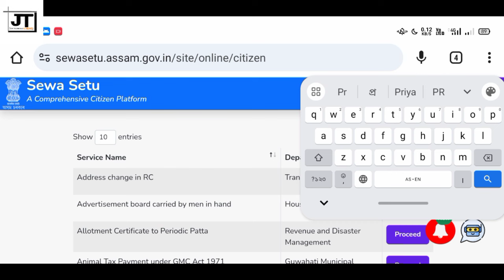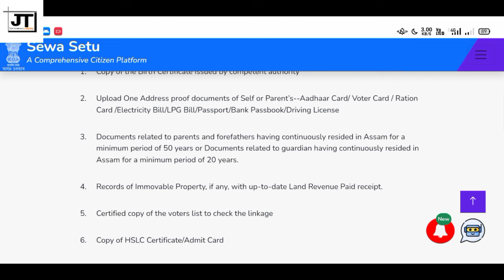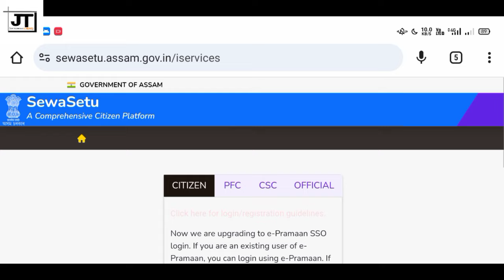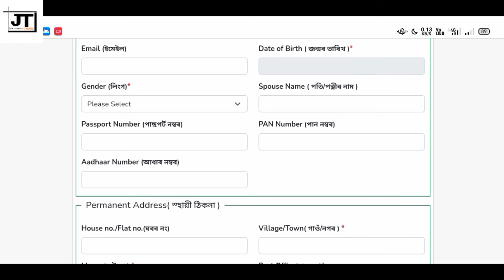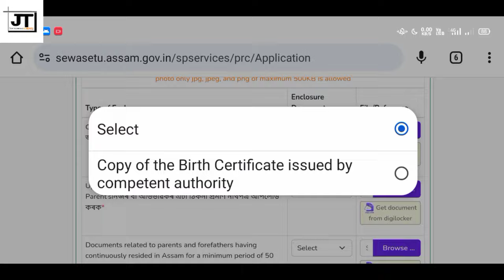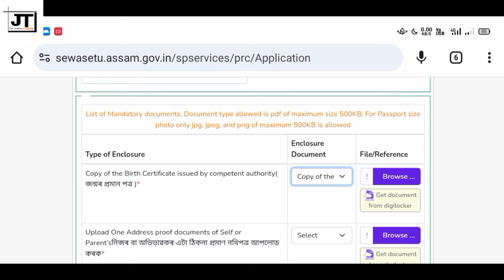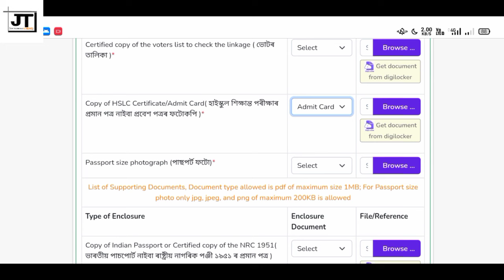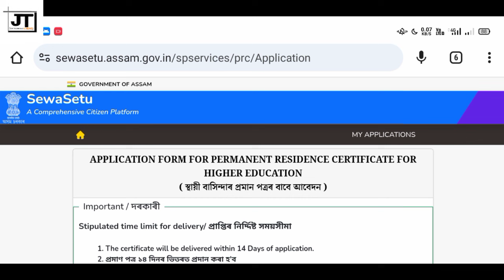How to Apply Permanent Residence Certificate Online || PRC Online Apply 2024 || Sewa Setu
Apply for PRC/ Assam PRC Permanent Residential Certificate online apply / How to get a prc certificate assam
PRC is issued to Indian Citizens only for the purpose of admission to educational institution where such certificates are insisted upon by the educational institution. Such Certificate are issued as per existing provisions after due examination by the Deputy Commissioners and Sub-Divisional Officers (Civil) containing a clear provision that it will be applicable only in respect of the specific requirement of admission to that specific institution and shall not be valid for any other purpose. The following categoriesof persons are eligible for Permanent Residential Certificate.

how to apply for prc in assam

prc apply online assam

prc apply assam

prc online apply assam

prc apply in assam

prc certificate assam online apply

prc apply in assam e district

prc apply online assam 2023

how to apply pre in assam

prc apply online assam mobile

prc assam

prc certificate assam download

how to apply pre

how to Apply PRC

PRC apply documents

prc application from pdf

assam pro kase nikale

prc kaise banaye

assam prc kaise banaye

prc kaise banaye assam main

prc apply kaise karen online Apply for PRC

Assam PRC

Permanent Residential Certificate online apply

How to get a pro certificaten assam

pro certificate assam download

pre certificate documents

pre certificate assam online apply

how to apply online prc in assam

pre online apply assam

PRC apply in assam Online PRC Apply process 2021 step by step PRC

ah support prc apply